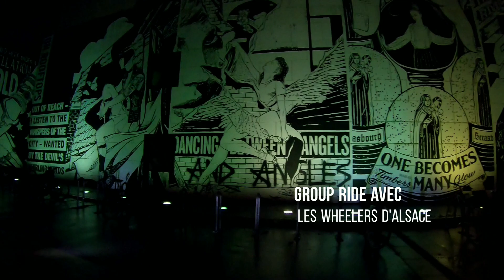D'Alsace Wheelers and Belgium Wheelers a Straatsburg 02-11-2019. Film by David Van de Voorde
D'Alsace Wheelers avec  Belgium Wheelers a Straatsburg